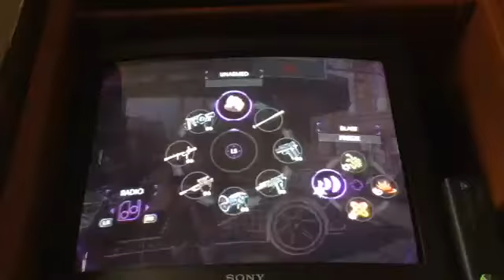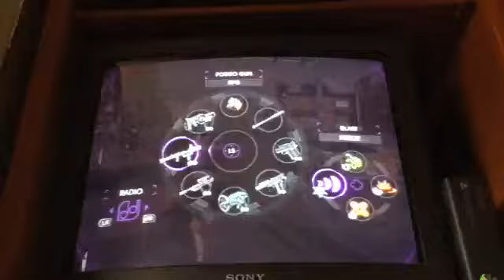PLAYING SAINTS ROW IV: BUSTING OUT THE MECH SUIT